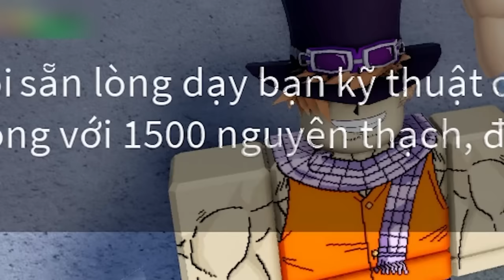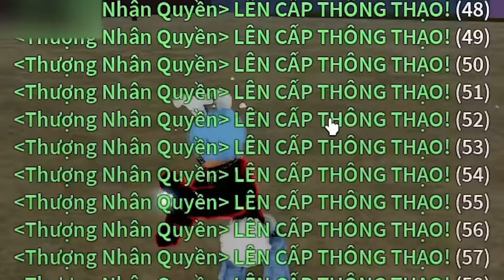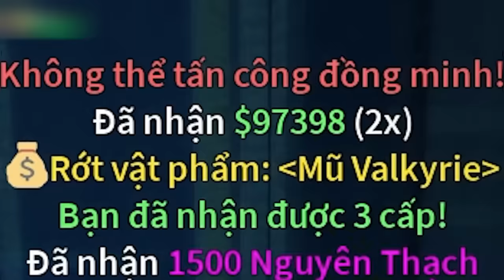Mình học SIÊU VÕ SUPER HUMAN Lục Thức Của CP9 Trong Blox Fruits | Roblox